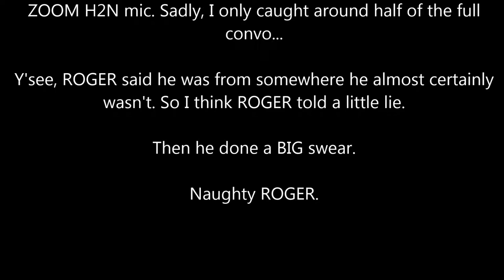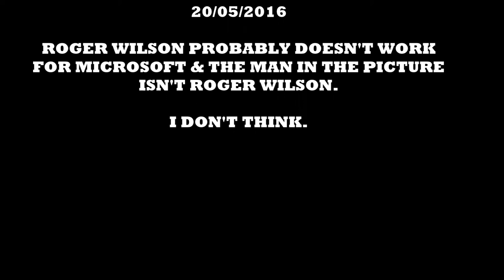NAUGHTY ROGER WILSON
Today I got a phone call from a lovely man called ROGER WILSON.

ROGER said he worked for MICROSOFT (didn't) and I could trust him completely and he was only 'here's to helps'.

ROGER called because of the problems I'd been having with my PC (hadn't been) and he wanted to help me SO much that he was willing to try to access my PC remotely from all the way wherever he was...and after he'd done that ROGER wanted to take all my details too so he could check all my security things to do with the banks and my emails and whatnot, it's best to be safe, that's what ROGER said...and all this just so he could help me fix all the things that I didn't even know were wrong with my computer! Imagine that? How lucky am I?!?!?!?!

And there was LOADS wrong with it too...ROGER said so. He could just tell, he said. And I believed him totally (not at all)...

When ROGER phoned I was sorting my camera kit and managed to record that latter part of my conversation with ROGER.

ROGER was very nice.

Right up until he called me a MOFO.

I miss ROGER.

The SCAMMY BASTARD.